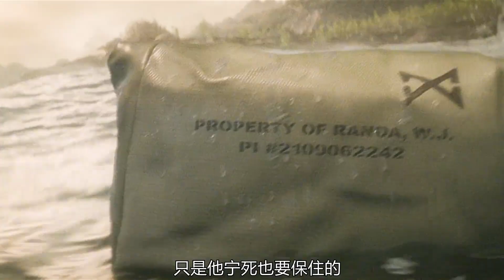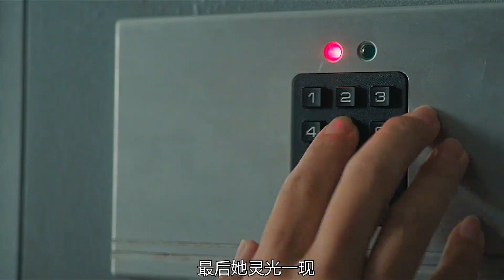2023帝王計劃：哥斯拉與怪獸遺產的終極對決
2023帝王計劃：哥斯拉與怪獸遺產的終極對決

驚悚,冒險,科幻,怪獸,怪獸宇宙,泰坦巨獸,核輻射,生物,探險,怪獸之王,哥斯拉2,帝王計劃：神秘組織與怪獸之謎,帝王組織：怪獸遺產,巨獸,末日,哥斯拉,Monarch: Legacy of Monsters